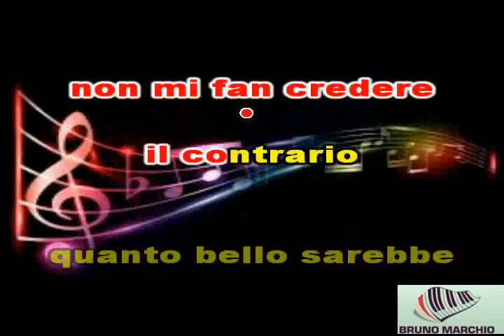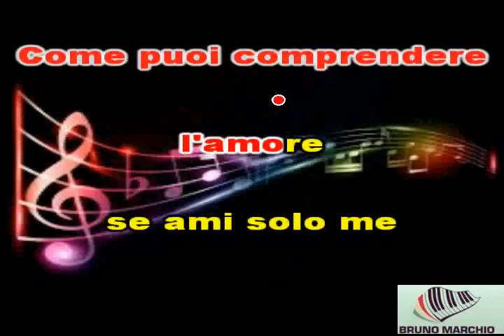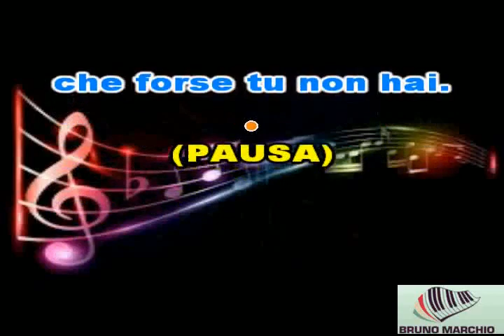KARAOKE ATTRAVERSO ME CON CORI (DEMO) - ADRIANO CELENTANO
KARAOKE ATTRAVERSO ME CON CORI (DEMO) DI ADRIANO CELENTANO. BELLISSIMO PEZZO DI CELENTANO DEL 1994.